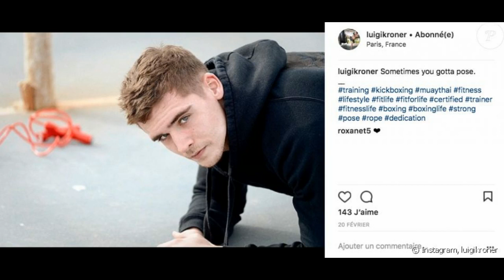Luigi a 28 ans : que devient le fils d'Elsa Lunghini ?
Il a longtemps privilégié le sport au cinéma, les rings aux plateaux mais désormais, il s'y consacre pleinement : Luigi Kröner est un acteur dont on ne va pas tarder à entendre parler ! Actuellement en plein tournage d'une série pour Canal +, le fils de la chanteuse Elsa a dévoilé une nouvelle photo de lui